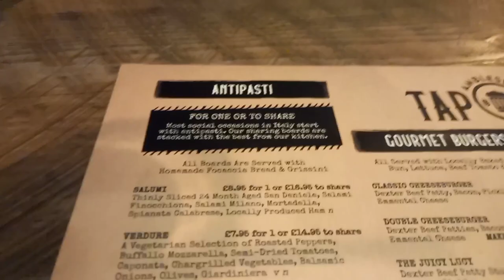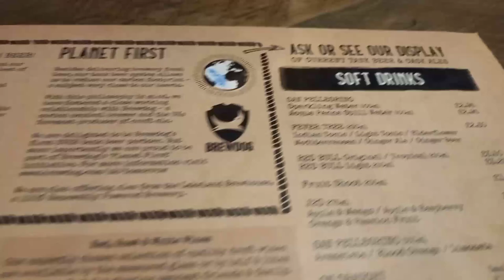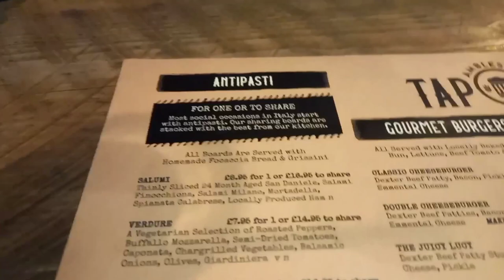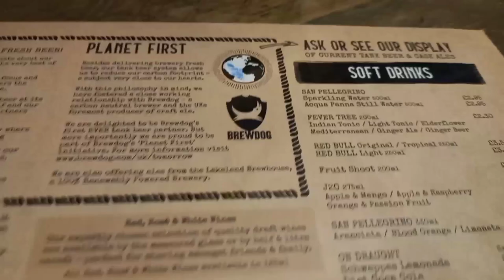tap yard food review Ambleside